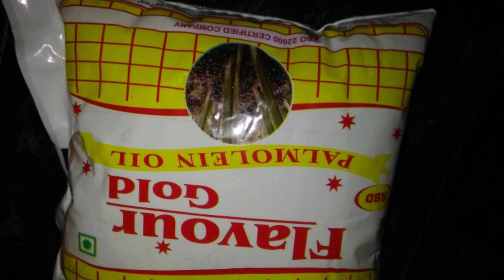മലബാർ സ്പെഷ്യൽ ഉന്നക്കായ റെസിപ്പി /unnakkaya recepy Lady's planet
മലബാർ സ്പെഷ്യൽ ഉന്നക്കായ റെസിപ്പി
ആവശ്യമായ സാധനങ്ങൾ
നേന്ത്രപ്പഴം
തേങ്ങ
പഞ്ചസാര
ഏലക്കായ
ഓയിൽ
Malabar  special unnakkaya recepy
Ingredients
Banana
Coconut
Sugar
Cardomam
Oil